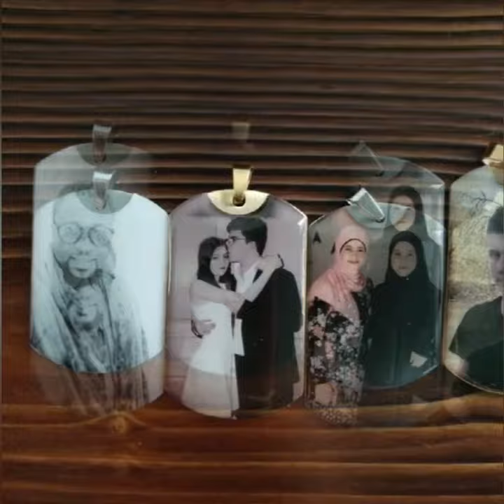Personalize Necklace, Customize Photo and Engraving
Remember a loved one with a customized keepsake. Share your children's smiling faces with the world.  Give a gift of love to your favorite person.

Free Engraving

Makes a great gift for a Wedding, Best Friend, Sister, Brother, Dad, Mom, Anniversary, Christmas, Valentine's Day, and Birthday!  (Photo of Pets okay)

The front side is a photo, backside engraving, date - or special message.